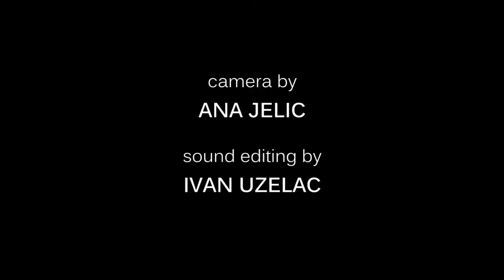The gift serial Episode XXIII The difference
This episode is a sequel of episode XVII with Andrea Pongrac, handpan player from Pula, Croatia.
It is also a dedication to a bit different type of this beautiful instrument - Rav vast. And this video wouldn't be so charming without  Andrea's furry friend - Koli. Enjoy!
Big thanks to Anja Mikic for the help with translation and also to Nikola Jankovic i Dejan Lazarevic for the technical support.

Camera and editing Ana Jelic
Sound editing Ivan Uzelac
Shooted in Sijan's forest in Pula, September 2020.

"The gift" is the serial about  handpan players and creators made by Ana Jelic.